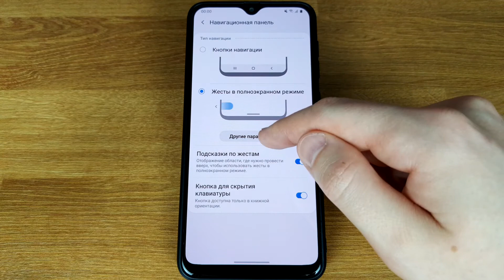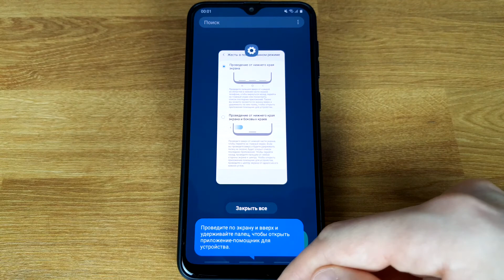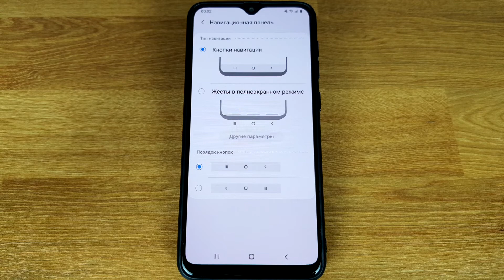Как поменять нижние кнопки на Самсунге: меняем порядок кнопок или включаем жесты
Простой способ замены кнопок на телефонах Samsung.

Вы можете как поменять порядок кнопок, так и установить жесты.